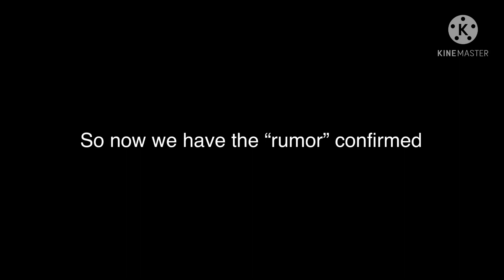A rant in HAS and proof he is maydem